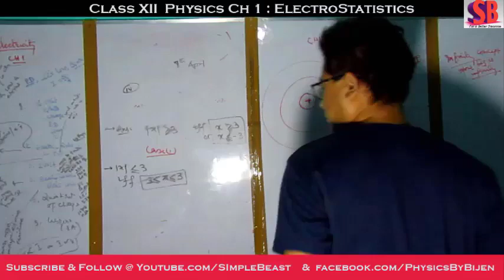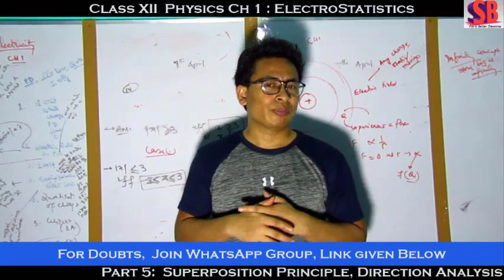Electrostatics || Part 5 || Superposition Principle || Direction Analysis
IIT Graduate

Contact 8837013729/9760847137